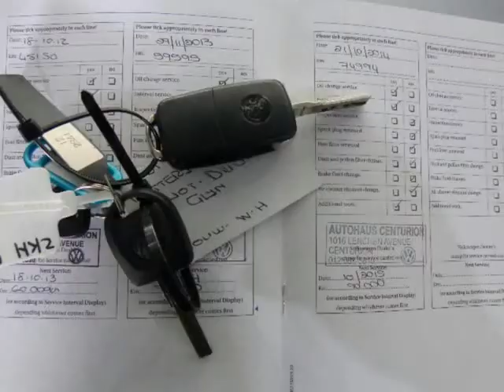2010 VOLKSWAGEN POLO VIVO 1.4 BASE Auto For Sale On Auto Trader South Africa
2010 VOLKSWAGEN POLO VIVO 1.4 BASE Auto For Sale On Auto Trader South Africa

Vehicle Specs:
84000 km
Sedan
1.4 l
Manual
White